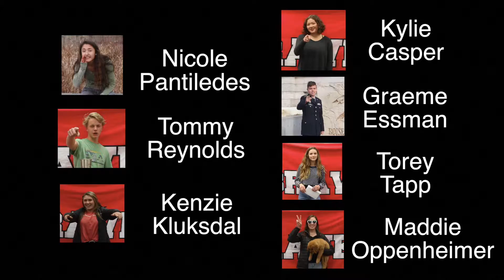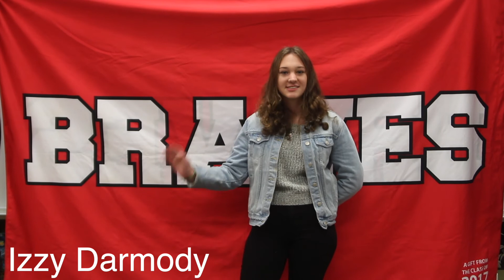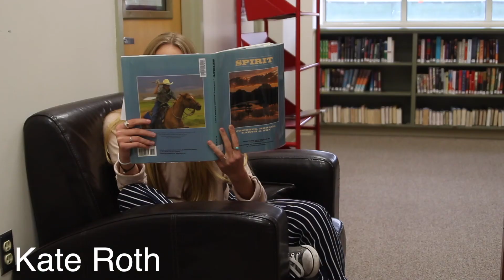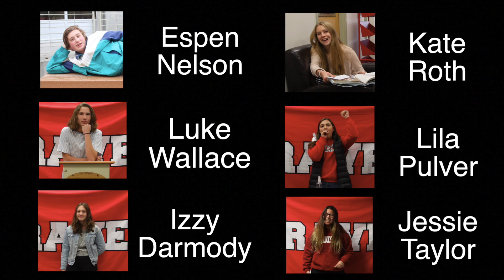2017 BOISE HIGH Sophomore Elections